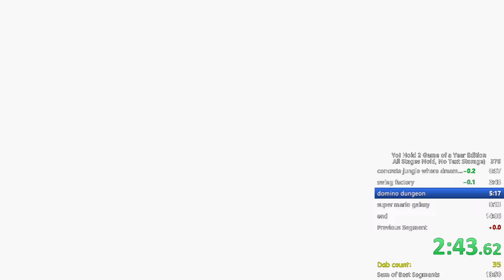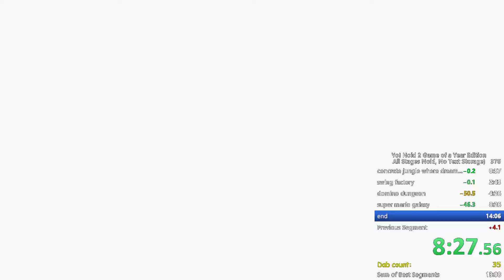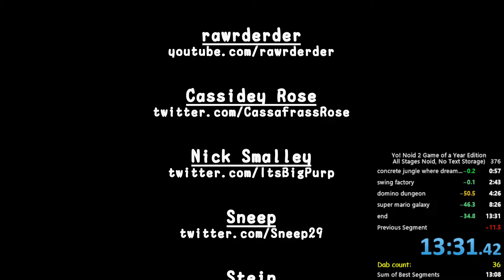Yo! Noid 2 Speednoid in 13m 31s